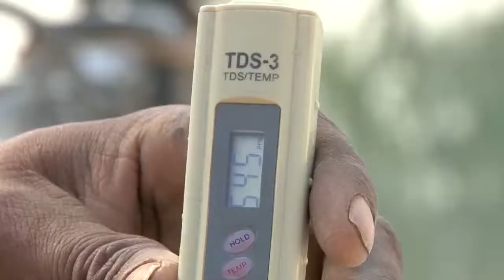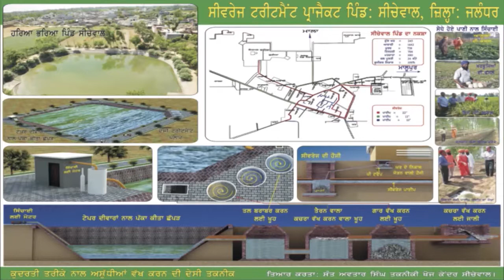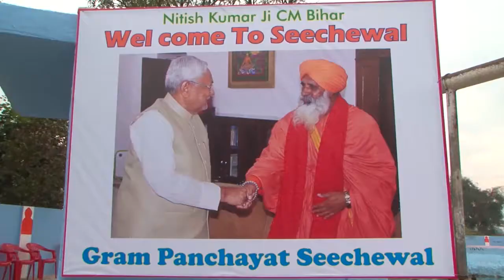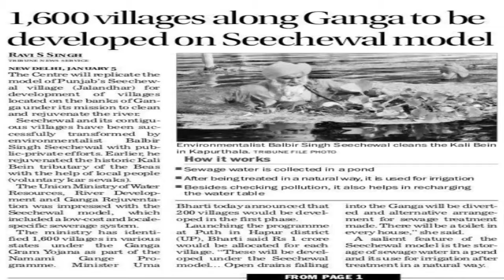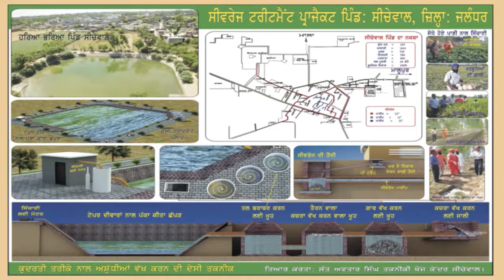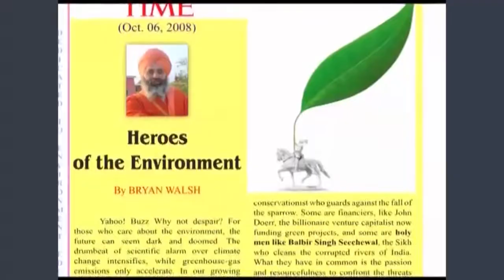ਵਿਹਾਰ ਦੇ ਮੁੱਖ ਮੰਤਰੀ ਨਿਤੀਸ ਕੁਮਾਰ ਪਹੁੰਚੇ ਸੀਚੇਵਾਲ ਵਾਤਾਵਰਣ ਦੀ ਸ਼ੁਦਤਾ ਲਈ ਸੰਤ ਸੀਚੇਵਾਲ ਵਲੋਂ ਇਕ ਨਵੇਕਲੀ ਪਹਿਲ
ਵਾਤਾਵਰਣ ਦੀ ਸ਼ੁਦਤਾ ਲਈ ਸੰਤ ਸੀਚੇਵਾਲ ਵਲੋਂ ਇਕ ਨਵੇਕਲੀ ਪਹਿਲ